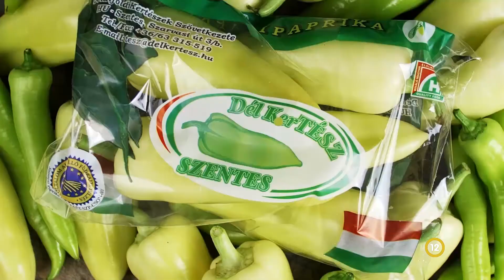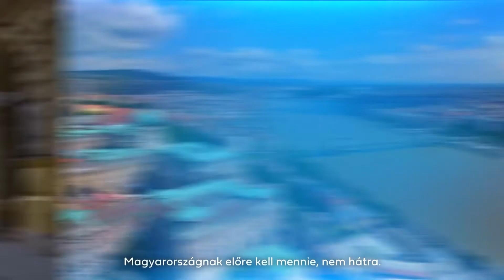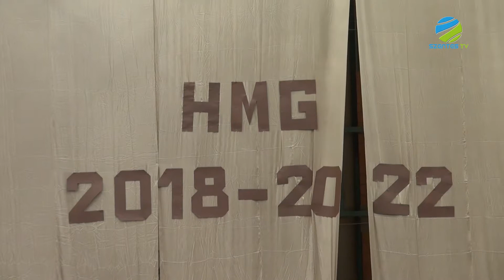2022. január 20. csütörtök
A Szentes Televízió napi aktuál rovatát látják. A tartalomból: Stúdiónkban Szebellédi Endre, Nagymágocs polgármestere értékelte a település elmúlt évét.

Ez már a Szentes Televízió közéleti magazinja. A tartalomból: A tavalyi év december 11-én rendezte meg a Horváth Mihály Gimnázium a hagyományos szalagavató ünnepségét. Stúdiónkban Szabó Tiborral, Szegvár polgármesterével értékeltük a nagyközség tavalyi, 2021-es évét.